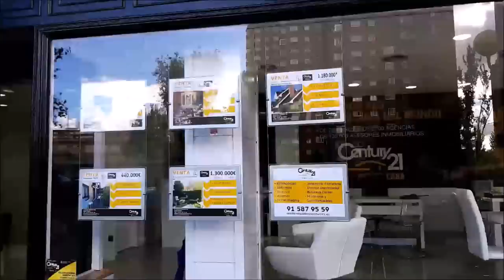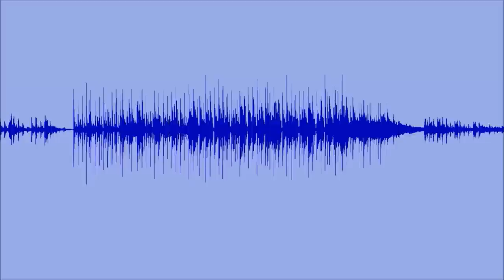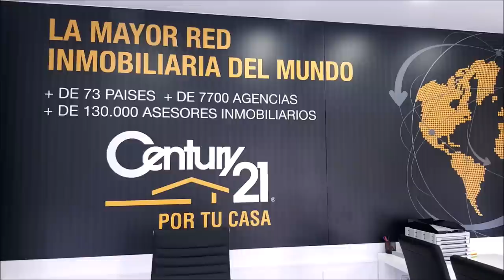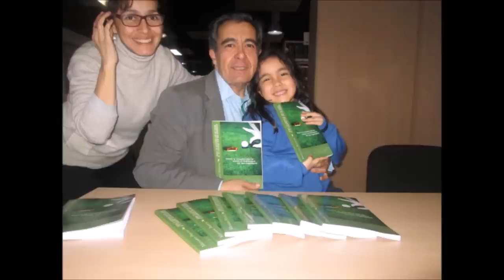171 SPORTS AND GOLF EDUARDO LUCENA Y JOSE MIGUEL FERNANDEZ GOLF POZOBLANCO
Programa SPORTS & GOLF 171 SPORTS AND GOLF  EDUARDO LUCENA Y JOSE MIGUEL FERNANDEZ GOLF POZOBLANCO   junto a Mariano Puerta Director de COaching Golf Radio y TV . Un programa de  @CoachPuerta
550.000 personas, al mes, interesadas en el golf, el turismo, la gastronomía, deportes….
3 programas semanales, más de 500 en 3 años.